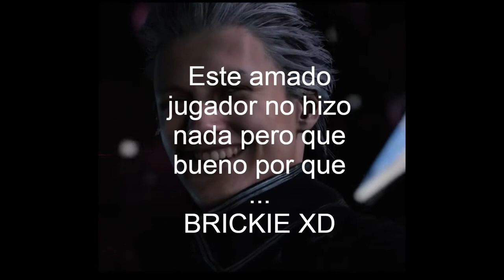Caliz Mundial Deck: Yu-Gi-oH Master Duel !Evento Duelist Cup!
Hola hice este deck de caliz mundial para jugar, espero les guste, no pregunten por la deck list por que cada duelo lo modifique xD pero en los comentarios les dejo una.

musica 1:
Power metal sin Copyright Tiluland - Heroes